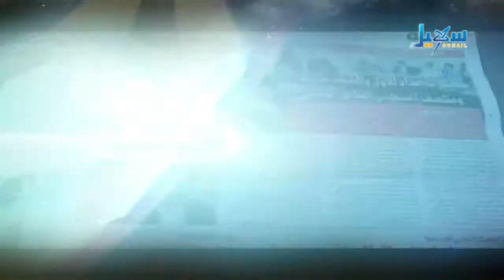برومو اضواء سهيل لحلقة الليلة 15-05-2014